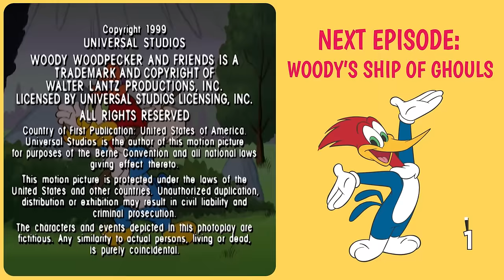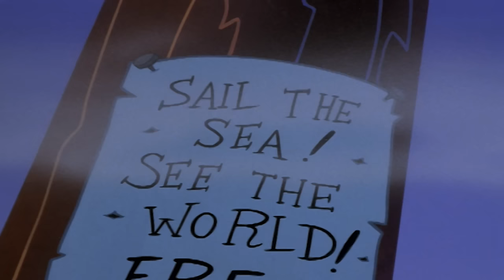Woody annoys Ms. Meany | Woody Woodpecker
Woody and Ms. Meany can't live together.